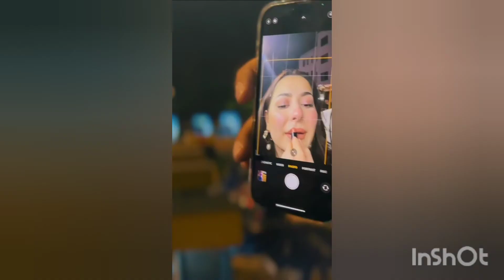Mere Humsafar Drama Actress Hala Aur Hamza Reception Pictures Hania Amir